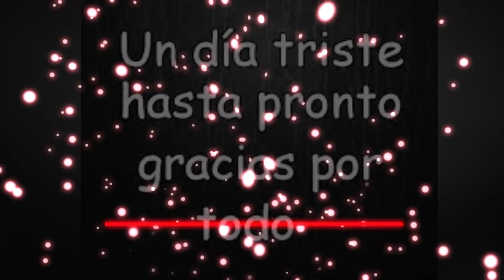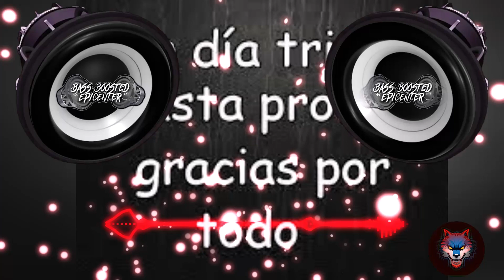ASTA PRONTO ESTE ES EL ULTIMO VIDEO, MENSAJE EN LA CANCION Dharius - Espejismo BASS EPICENTER